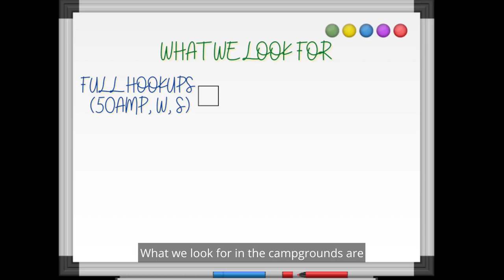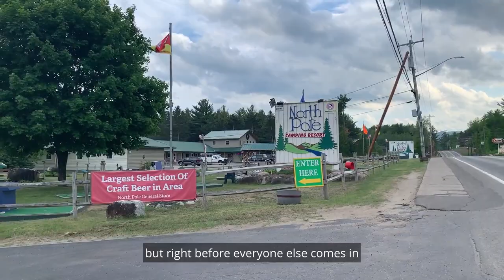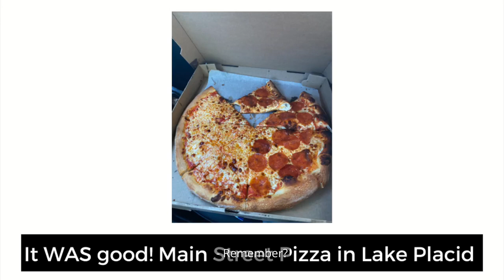Campground Review | North Pole Resorts in Wilmington, NY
We spent a week at the North Pole Resorts in the Adirondack Mountains in Wilmington, NY. If you are considering camping in the Adirondack Mountains, you should definitely check this out! We are a full-time traveling family of 4 (2 kids - 8 and 13) and 2 English Bulldogs. We have a Class A motorhome and flat tow a Jeep. We work and school full-time on the road and generally look for private campgrounds with full hookups close to local attractions.

Our story of "Why We Sold It All to Live Life on the Road | Full House & RV Tour